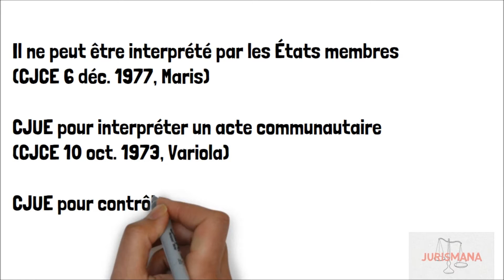Les règlements européens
‘ia ora na et bienvenue sur Jurismana ! Aujourd’hui nous allons très rapidement présenter les règlements européens.

Vêtements :
N/D

Lieu :
N/D